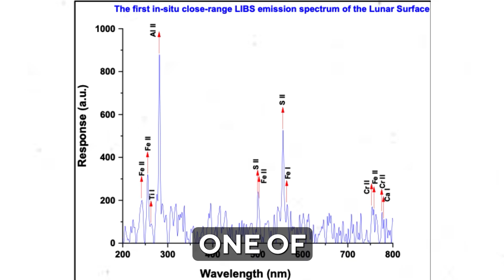Chandrayaan 3 may Sleeps forever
Chandrayaan 3 Updates ISRO mission to Moon may sleeps forever
As another lunar night blankets the Moon, we turn our attention to Chandrayaan-3's Vikram lander and Pragyan rover. Despite valiant efforts over two weeks, they remain in slumber. The hope was that they'd awaken with the return of lunar daylight on September 20, but all attempts to rouse them proved futile.

The lunar nights, plunging to frigid temperatures of minus 180 to minus 253 degrees Celsius, proved harsh for these lunar ambassadors. Without heaters to keep them warm, their survival hinged on their batteries enduring the extreme cold. Sadly, it seems they may not have fared well.

Yet, there's a glimmer of hope as ISRO hasn't entirely given up. M. Sankaran, director of UR Rao Satellite Centre, mentions a slim chance of revival after this lunar night.

Should Vikram and Pragyan never awaken, they won't become space junk but rather remain as India's lunar pioneers. Chandrayaan-3's mission, despite its challenges, succeeded in softly landing on the Moon, marking India's achievement and significant lunar discoveries.

BL Network